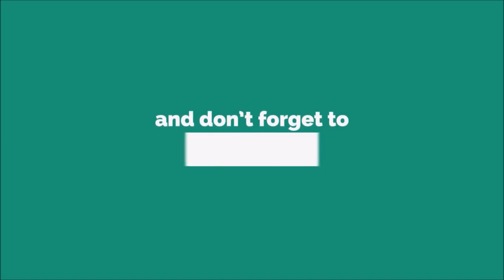Free Ringtone [WITH DOWNLOAD LINK IN DESCRIPTION]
A college (Latin: collegium) is an educational institution or a constituent part of one. A college may be a degree-awarding tertiary educational institution, a part of a collegiate or federal university, an institution offering vocational education, or a secondary school.

In most of the world, a college may be a high school or secondary school, a college of further education, a training institution that awards trade qualifications, a higher-education provider that does not have university status (often without its own degree-awarding powers), or a constituent part of a university. In the United States, a college may offer undergraduate programs – either as an independent institution or as the undergraduate program of a university – or it may be a residential college of a university or a community college, referring to (primarily public) higher education institutions that aim to provide affordable and accessible education, usually limited to two-year associate degrees.[1] The word is generally also used as a synonym for a university in the US.[2] Colleges in countries such as France, Belgium, and Switzerland provide secondary education.

Etymology

The "red siminar", a college building pictured in the coat of arms of Nuuk,[3] the capital city of Greenland
The word "college" is from the Latin verb lego, legere, legi, lectum, "to collect, gather together, pick", plus the preposition cum, "with",[4] thus meaning "selected together". Thus "colleagues" are literally "persons who have been selected to work together". In ancient Rome a collegium was a "body, guild, corporation united in colleagueship; of magistrates, praetors, tribunes, priests, augurs; a political club or trade guild".[5] Thus a college was a form of corporation or corporate body, an artificial legal person (body/corpus) with its own legal personality, with the capacity to enter into legal contracts, to sue and be sued. In mediaeval England there were colleges of priests, for example in chantry chapels; modern survivals include the Royal College of Surgeons in England (originally the Guild of Surgeons Within the City of London), the College of Arms in London (a body of heralds enforcing heraldic law), an electoral college (to elect representatives), etc., all groups of persons "selected in common" to perform a specified function and appointed by a monarch, founder or other person in authority. As for the modern "college of education", it was a body created for that purpose, for example Eton College was founded in 1440 by letters patent of King Henry VI for the constitution of a college of Fellows, priests, clerks, choristers, poor scholars, and old poor men, with one master or governor, whose duty it shall be to instruct these scholars and any others who may resort thither from any part of England in the knowledge of letters, and especially of grammar, without payment".[6]

Overview
Higher education

King's College London, established by a Royal Charter in 1829, is one of the founding colleges of the University of London.
Within higher education, the term can be used to refer to:[7]

A constituent part of a collegiate university, for example King's College, Cambridge, or of a federal university, for example King's College London.
A liberal arts college, an independent institution of higher education focusing on undergraduate education, such as Williams College or Amherst College.
A liberal arts division of a university whose undergraduate program does not otherwise follow a liberal arts model, such as the Yuanpei College at Peking University.
An institute providing specialised training, such as a college of further education, for example Belfast Metropolitan College, a teacher training college, or an art college.
In the United States, college is sometimes but rarely a synonym for a research university, such as Dartmouth College, one of the eight universities in the Ivy League.
In the United States, the undergraduate college of a university which also confers graduate degrees, such as Yale College, the undergraduate college within Yale University.